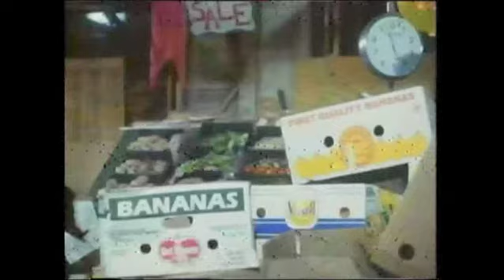Rebruary CAGE 2: The Arena of Death - Spoony